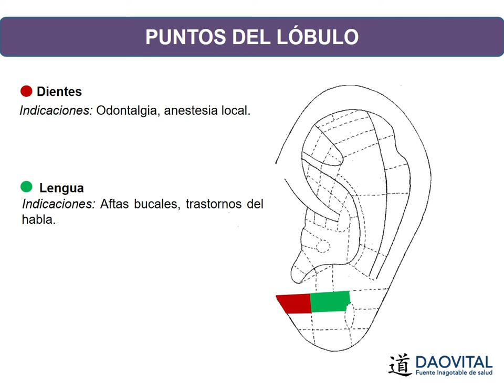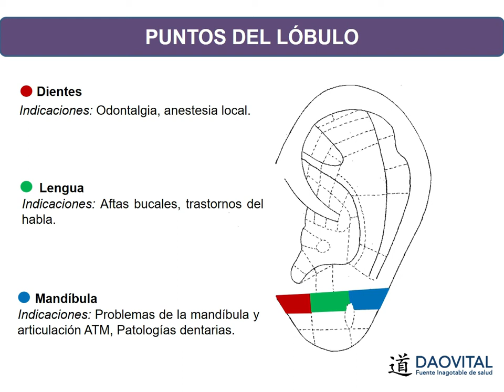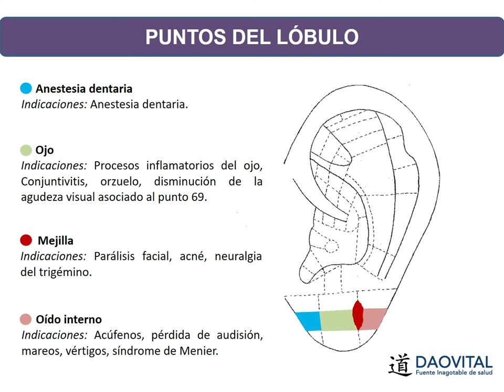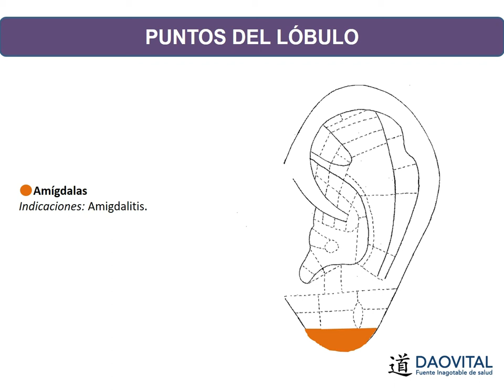CURSO DE AURICULOTERAPIA | Puntos del Lóbulo Parte 1 | CLASE 11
La Auriculoterapia es una técnica reflexológica que consiste en la inserción de agujas o semillas en el pabellón auricular en determinados puntos reflejos con el fin de generar un efecto en el organismo que favorezca y equilibre las funciones corporales y energéticas.

[TRADUCCIÓN AUTOMÁTICA]

Es un sistema fácil de aprender, sencillo de aplicar y con resultados muy efectivos y rápidos.

En este video te presento los puntos localizados en la zona del Lóbulo.

Se dividirá el lóbulo en nueve cuadrantes, dos líneas horizontales y dos líneas verticales, en estos nueve cuadrantes se ubicarán los puntos de:

• Dientes
• Lengua
• Mandíbula
• Anestesia dentaria
• Ojo
• mejilla
• Oído interno
• Amígdalas